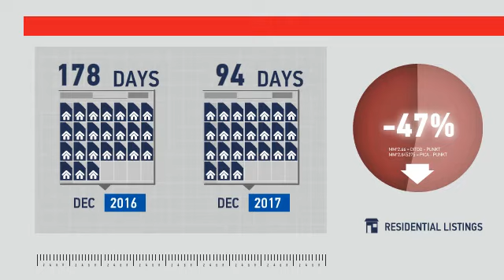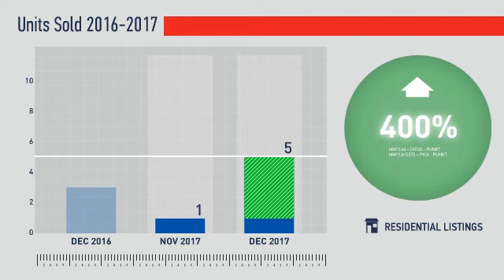Ward/Allenspark,CO, Real Estate Market Update from REMAX Alliance,January, 2018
REMAX Alliance Video Update recapping market activity within Ward/Allenspark, CO, during the month of January, 2018